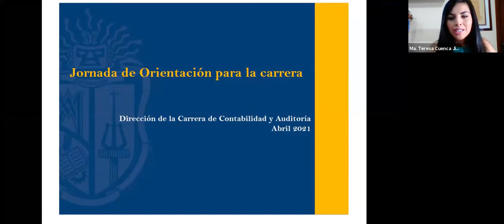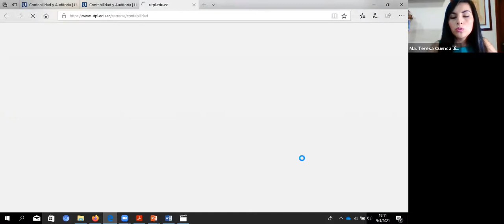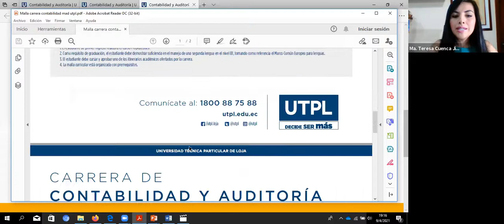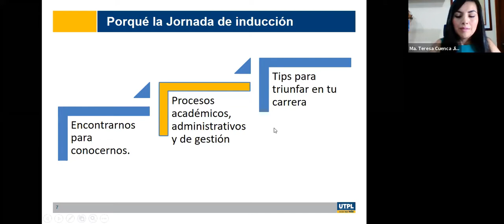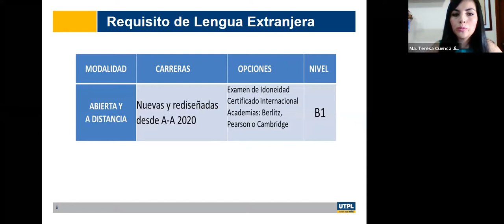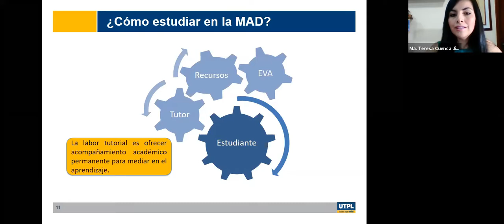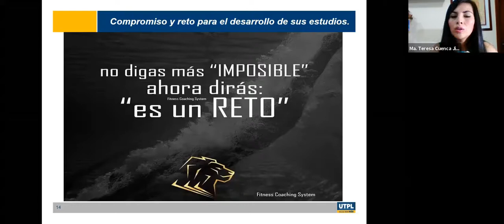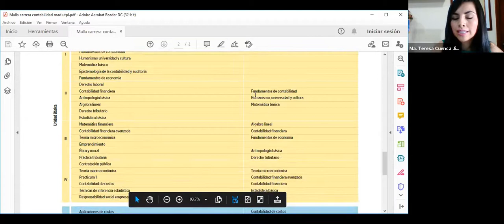Jornada de Orientación para la carrera de Contabilidad y Auditoría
Varios
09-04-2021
videoconferencias